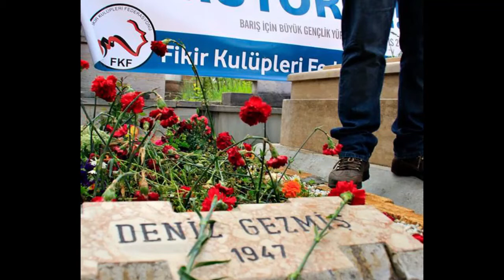6 Mayıs'ta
Büyük barış yürüyüşünün ilk 3 günü